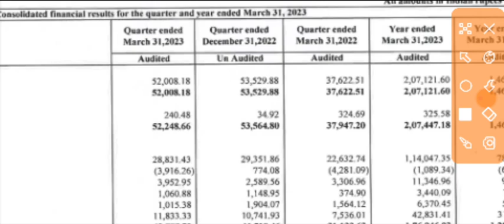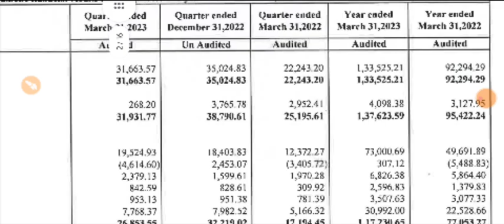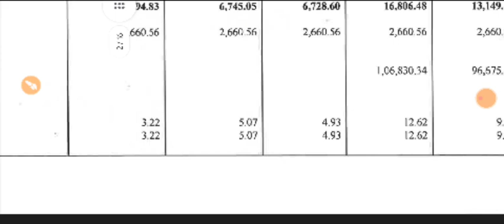CCL Products Q4 Results 2023 🔴 CCL Products Results 🔴 CCL Products Share News 🔴 CCL Products Share